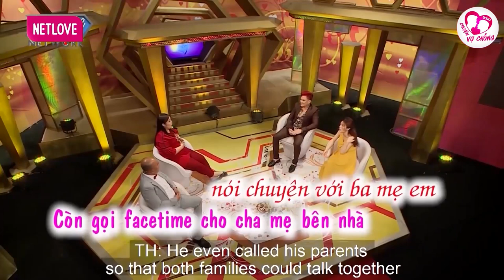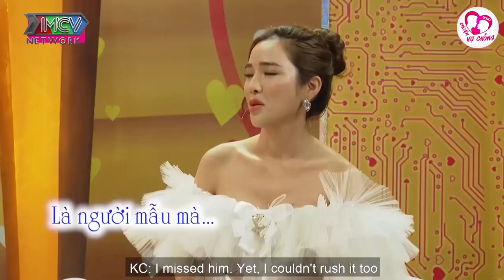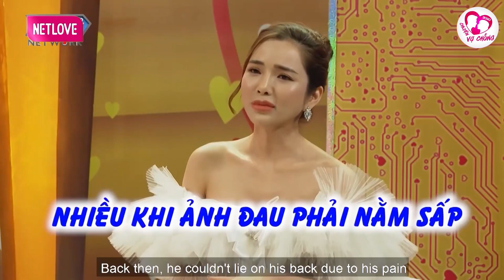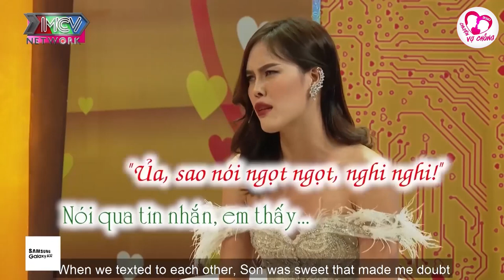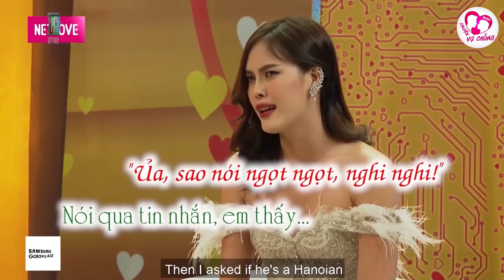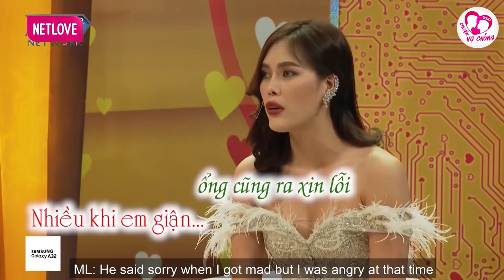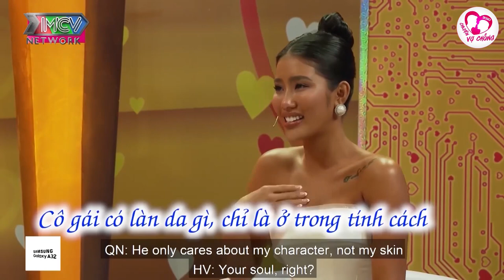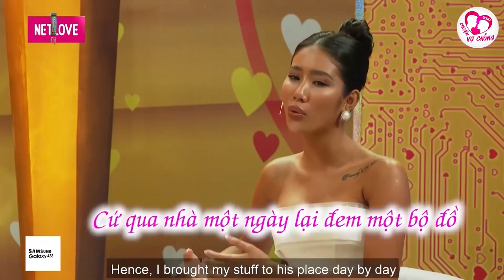Tán gái hộ bạn thân cuối cùng hớt tay trên crush của thằng bạn luôn